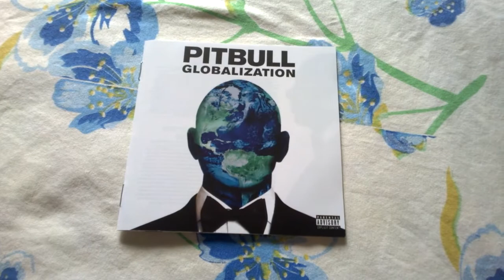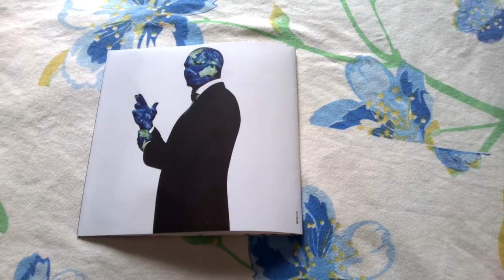Unboxing Cd Pitbull - Globalization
Globalization é o oitavo álbum em estúdio do cantor norte-americano Pitbull. Foi lançado em 21 de novembro de 2014 pela Mr. 305, Polo Grounds Music e RCA Records, distribuído pela Sony Music.